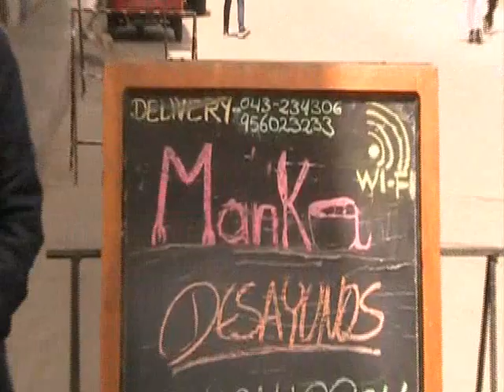INVESTIGACIO DEL ASALTO INFORME ESPECIALL 0